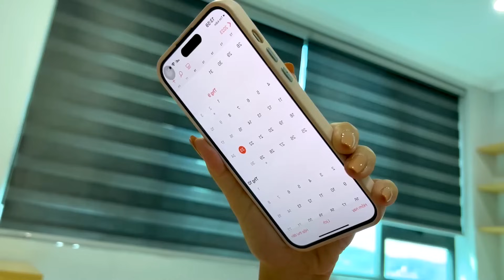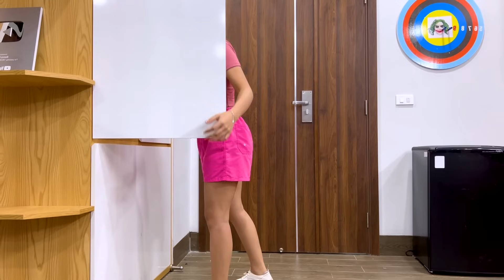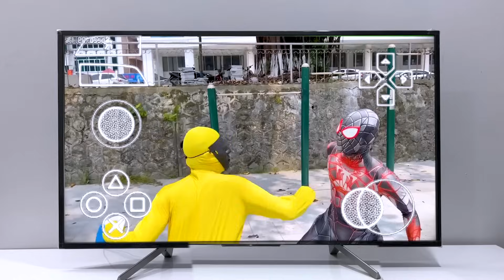TEAM SPIDER-MAN vs ALIEN SUPERHERO || NEW BAD-SUPER HERO BATTLE ( Special Live Action) - Bunny Life